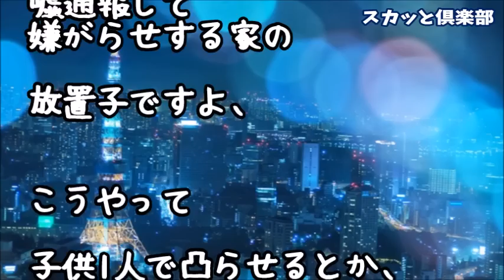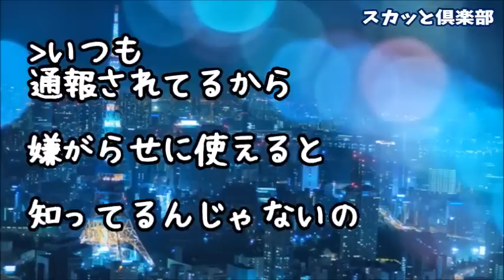【修羅場】近所の放置子を徹底して無視して外出！帰宅した数分後に警察「お母さん(私)がお子さんを閉じ込めて外出されたとご近所から通報がありまして」その後の警察の言い分にも頭に来た私は…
【修羅場】義兄がデキ婚した義兄嫁は本気で何もできずパチ三昧！専業主婦なのに家事・育児をしないと義実家からSOSが来たので私は我が子を背負いつつ放置子だった甥の世話をしていたのだが…

【修羅場】旦那の留守中に妙齢の女性「マコトさんの子供を妊娠した」私「は？(マコトは私なんだけど…詐欺？)」適当に話を合わせながら夫に電話をするふりして警察に通報したのだが…

【修羅場】里帰り出産後、空き巣被害で警察呼んだら旦那にグーパンされた！後日、警察「これはただの窃盗とはちょっと…ご主人が何か事情を知っているかも…」→結果…

●引用元
▽記事